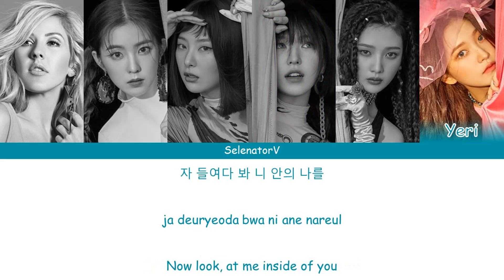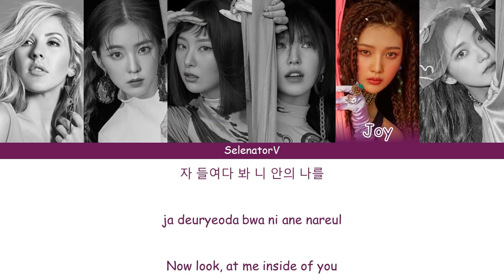Ellie Goulding, Diplo & Red Velvet (레드벨벳) – Close to Me (Red Velvet Remix) [Color Coded Han_Rom_Eng]